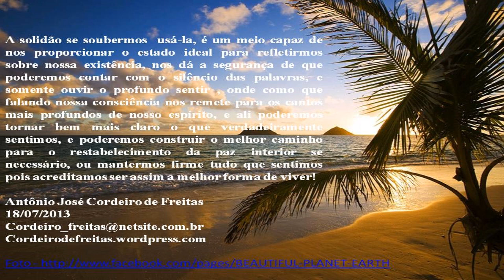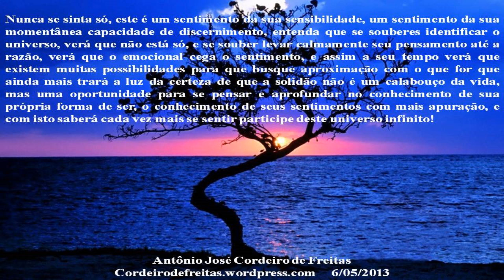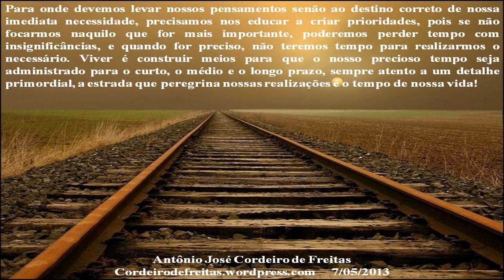PENSAMENTOS 18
PENSAMENTOS